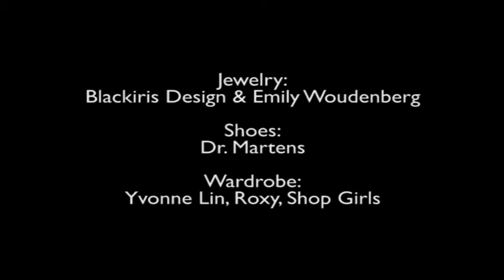"Permafrost Set Aflame" for Fashion Series White Issue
My first feature, about my work, in a magazine. The editor of Fashion Series asked if I would shoot a story specifically for their WHITE Issue, and we also sat down for an interview!

Four pages all about me (crazy), and 12 pages of a photographic story later, we have "Permafrost Set Aflame".

Thanks to my amazing team and designers!
Fashion Series:
MUA & HAIR: Jeya Singh
Model: MARGOT E @ ELITE